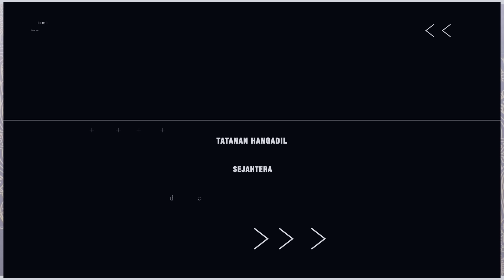WAWASAN YANG DAPAT MERUSAK KEHIDUPAN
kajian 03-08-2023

Subhanakallahumma,.

44.  Seandainya dia (siapapun) mengadakan sebagian perkataan atas (nama) Kami (Keberadaan Yang Haq), 45.  niscaya benar-benar Kami pegang dia pada tangan kanannya. 46.  Kemudian benar-benar Kami potong urat tali jantungnya. 47.  Maka sekali-kali tidak ada seorangpun dari kamu yang dapat menghalangi (Kami), dari pemotongan urat nadi itu.